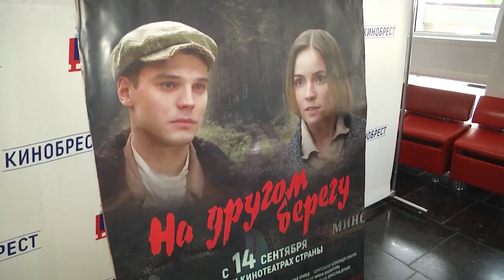2023-09-22 Встреча с редактором Национальной киностудии «Беларусьфильм» Т. Комоновой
В Беларуси стартовали первые показы фильма «На другом берегу». Премьера картины была приурочена к праздничной дате — Дню народного единства.  В Бресте первыми зрителями, стали представители различных предприятий и организаций, а накануне фильм показали учащейся молодежи, перед сеансом каждый из ребят смог задать вопрос ведущему редактору Национальной киностудии «Беларусьфильм» Татьяне Комоновой. О том, какие эмоции у юношей и девушек вызвал фильм «На другом берегу», смотрите в следующем сюжете выпуска.
*Наши контакты:*
✅Телефон горячей линии:
54-63-67